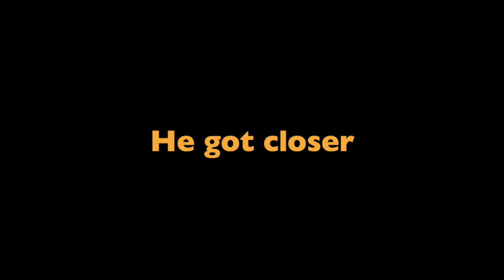halloween_night.mp4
the staring shadows
are watching you

look back and see
what could have been
your earliest demise

when the phone rings
continue on

when he gets closer
continue on

when the lights stop
continue on

He is gone
He is gone...
Padox is gone